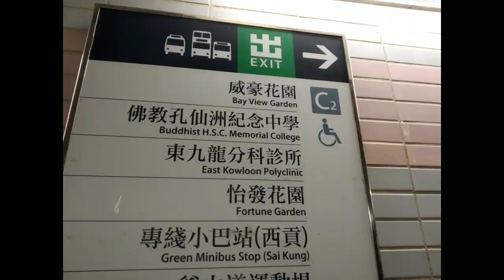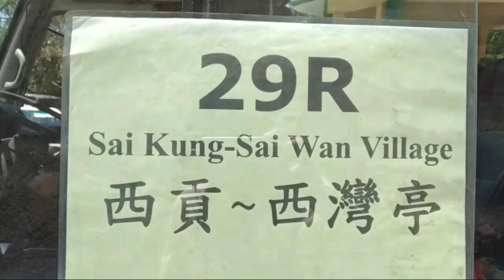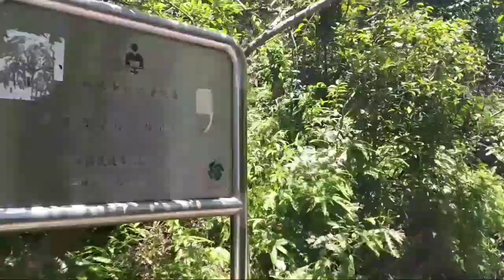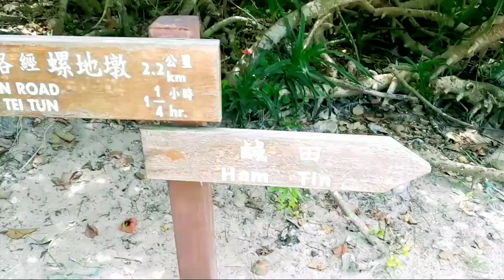sheung luk stream end saiwan beach